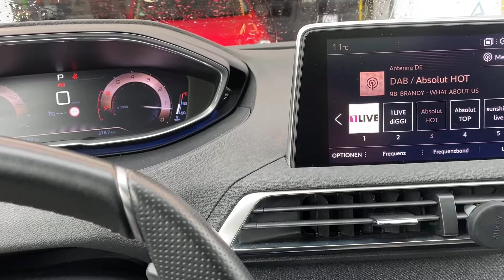Peugeot 3008 Luftdruck Reset